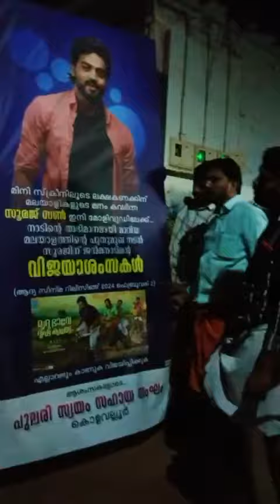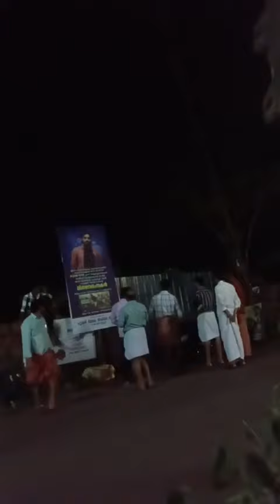വെറുമൊരു വാക്കിൽ തീർക്കാൻ സാധിക്കില്ല ഈ സ്നേഹം,നമ്മുടെ സിനിമ .....എന്റെ നാട്ടുകാർ ആഘോഷിക്കുകയാണ്..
വെറുമൊരു വാക്കിൽ തീർക്കാൻ സാധിക്കില്ല ഈ സ്നേഹം, ഈ സപ്പോർട്ട്
എന്റെ സിനിമ .അല്ല നമ്മുടെ സിനിമ ഇറങ്ങുന്നത് എന്റെ നാട്ടുകാർ ആഘോഷമാക്കുകയാണ് 🙏🙏🙏 ഒരു കലാകാരന് കിട്ടുന്ന ഏറ്റവും വലിയ അവാർഡ് ആണിത് മുന്നോട്ടുപോകാനുള്ള ഏറ്റവും വലിയ ഊർജ്ജമാണിത് ❤️ എന്റെ നാട് 🥰❤️

February 2 onwards
 മൃദു ഭാവേ ദൃഢ കൃത്യേ
our movie ❤️😍seeking all your support

soorajsun sravana mariyaprince sunnyleone mbdk feb2 mridhubhavedrudakrithye jobygeorge zeemusic goodwillentertainment shajoonkariyal drvijayashankarmenon Anil Anto#pdineshpaniker#seemagnairofficial#mayamenonofficial#sureshkrishna_5#Harith Cnv#shiva Raaj#siddharth#RAJESHKURUMALI#Vishnu Vidhyadharan#Amal K Uday#Junite Alex Geordi#Pramod Krishnan#Manoop Janardhanan#DeepakJayaprakashan#dhanesh Koliyat#manudavinci

Direction : Shajoon Kariyal
Banner : Hydroair Tectonics (SPD) Pvt Ltd
Produced by : Dr.Vijay Sanker Menon
Story & Screenplay : Ravi thottatil
Dialogues: RAJESH KURUMALI
DOP : Nikhil V Narayanan
Editor : Sumesh B'Wt
Choreography: @vishnudevaofficial
Crew members: @deepu_sk @__vishnudev__ @sudhi_kattappana
Assistant Directors - @vineesh_nambiar @paulson_geo @vijeesh.unni.148